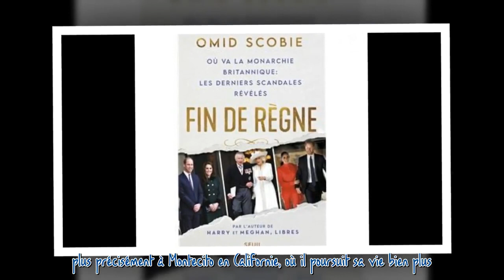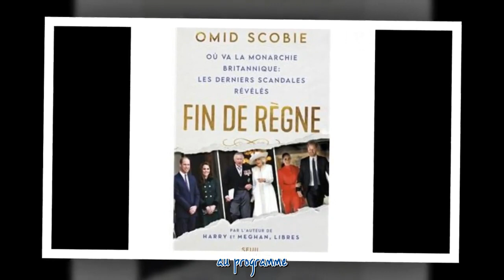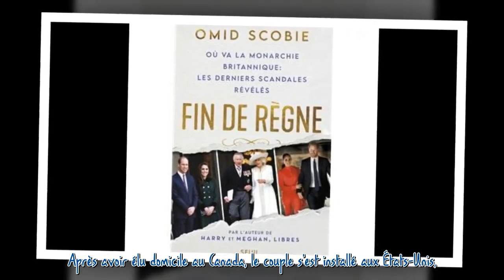Meghan Markle et Harry : l'auteur controversé Omid Scobie à Paris, une décision radicale prise à la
Meghan Markle et Harry : l'auteur controversé Omid Scobie à Paris, une décision radicale prise à la dernière minute***
 Omid Scobie devait parcourir le monde pour faire la promotion de son livre "Fin de règne", un ouvrage dérangeant au sujet de la famille royale. Mais l'auteur, attendu à Paris, a préféré tout annuler à la dernière minute.  La suite après la publicité   C'est un véritable parfum de scandale qui entache la monarchie depuis le départ de Meghan Markle et du prince Harry de la famille royale. Après avoir élu domicile au Canada, le couple s'est installé aux États-Unis, plus précisément à Montecito en ...